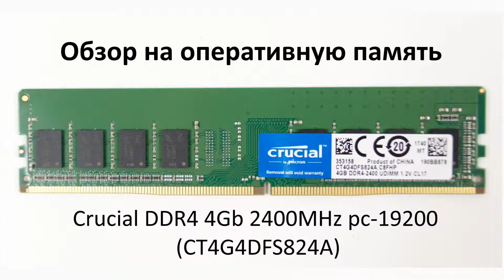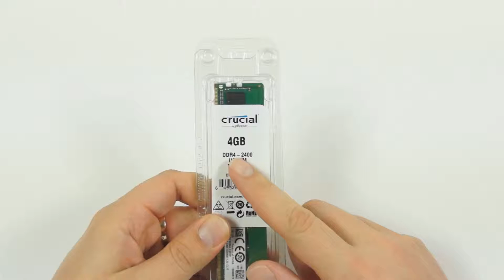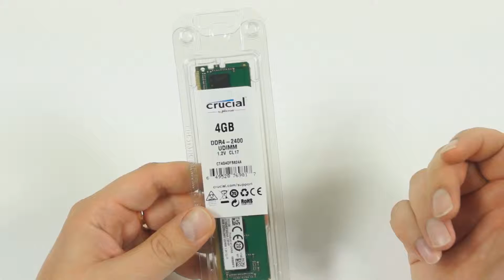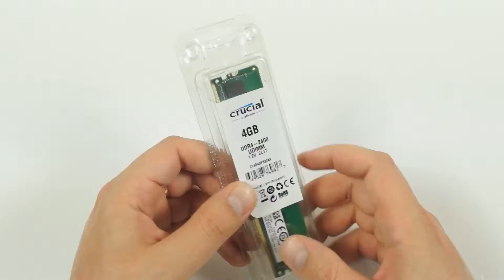Оперативная память Crucial DDR4 4Gb 2400MHz pc-19200 (CT4G4DFS824A)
Сегодня я расскажу про свою новую покупку - Оперативная память Crucial DDR4 4Gb 2400MHz pc-19200 (CT4G4DFS824A)
Отличный бренд с гарантией 10 лет.
Подробности на видео...